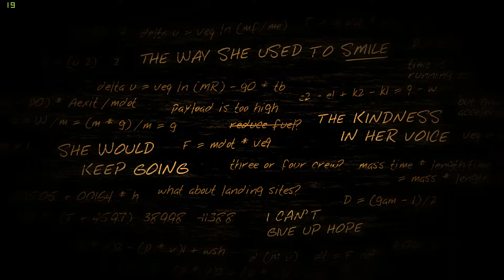Lifeless Planet - E11 - The House of Lies! What Happened Here!?!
"While seeking life on a distant planet, an astronaut discovers an abandoned Russian town. He suspects his mission is a hoax until a mysterious young woman saves him from a strange and deadly phenomenon... Lifeless Planet is a third-person action-adventure that features an old-school sci-fi story and spectacular environments in the spirit of classic action-adventures.

After a hard landing on the planet, the astronaut discovers the planet that was reported to be rich with life is instead a barren wasteland. When he goes searching for his crew, he makes a more startling discovery: evidence that humans have already been to this planet years ago! When he comes upon a deserted Soviet-era Russian town, he struggles to make sense of his mission. Did his light-speed travel to the planet send him back in time? Or is this all some strange Cold War hoax?"

I believe in entertaining you, let me know what you think.

New Live Streaming Schedule!
Monday, Wednesday, and Saturday! 9:30 PM Central!
Daily Uploads at 9:30 AM Central Sometime I might surprise ya with a 2nd! @ 11:30 AM Central!

PC SPECS
Motherboard - Gigabyte AM3+ AMD 970 SATA 6Gbps USB 3.0 ATX DDR3 1800 AMD Motherboard GA-970A-UD3P
CPU - AMD FD8350FRHKBOX FX-8350 FX-Series 8-Core Black Edition Processor Desktop Processor 4.2 GHZ
GPU - ASUS STRIX GEFORCE GTX 970 4GB OC Edition
Ram 16Gb - CORSAIR Vengeance 8GB (4 x 4GB) 240-Pin DDR3 SDRAM DDR3 1600 (PC3 12800) Desktop Memory Model CMZ8GX3M2A1600C9
Case - Corsair Carbide Series SPEC-02 Mid Tower Gaming Case
PSU - EVGA 600 Watt 80 Plus Certified Power Supply
SSD - Scan Disk SD8SBAT-256-1122 Z400s 2.5" Sata III Solid State Drive OEM
Recording Software  - Shadow Play - Xsplit GameCaster - OBS - Windows Game DVR (sad I know)